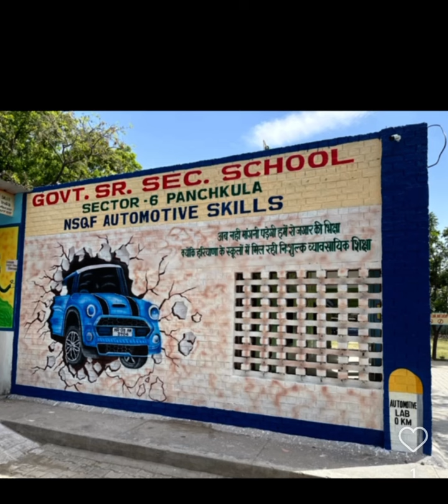May 9, 2024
Document from Dharambir Kaushik